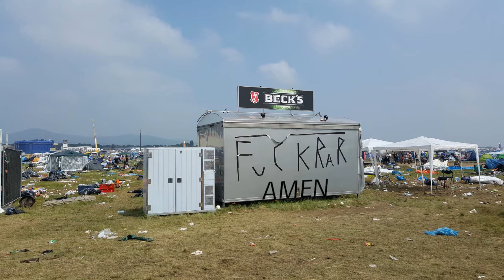RAR 2016 - How much is the Matsch? Schokolade!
Wie war Rock am Ring 2016?
Sch. okolade!